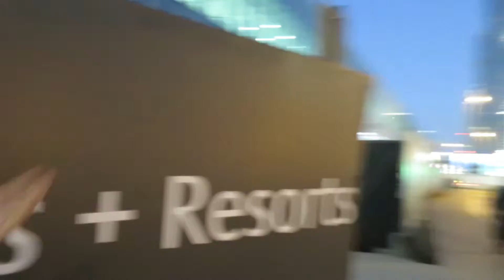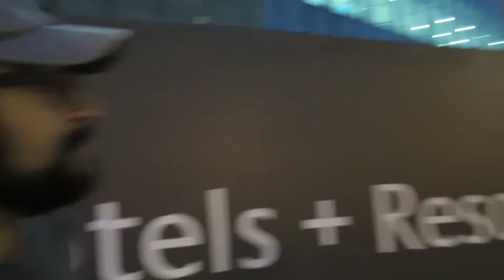Funky and Baher in Dubai @ Burj Khalifa